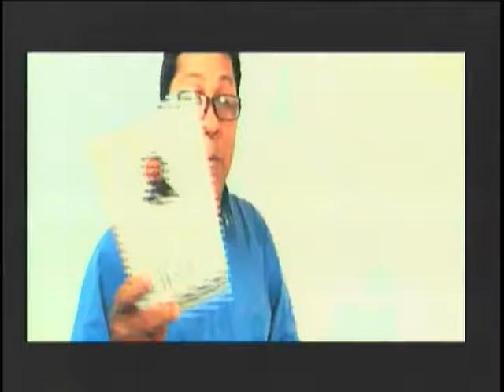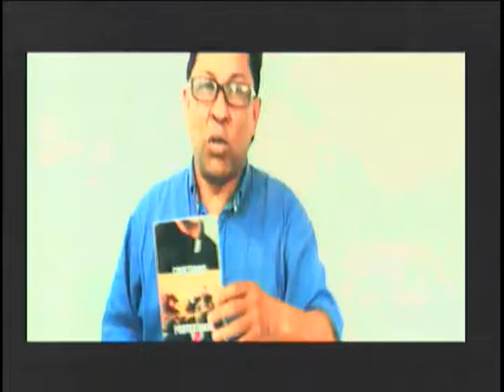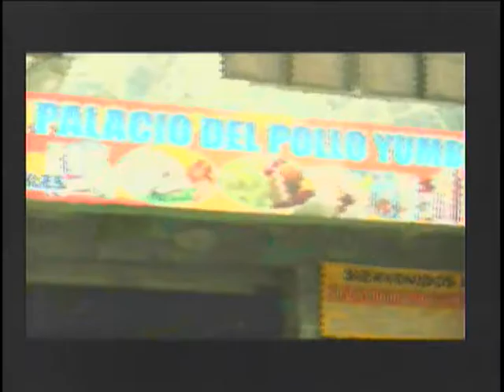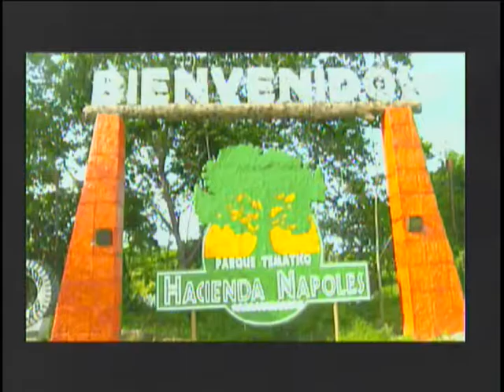charlas comunitarias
funcion de los medios en yumbo